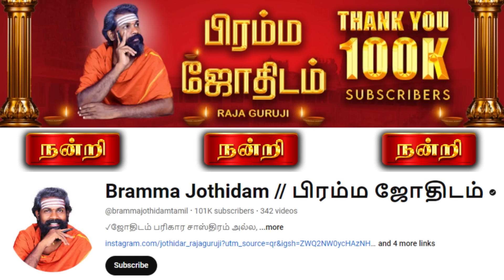இந்த இரகசியம் தெரிந்தால் ஜாதகம் பார்க்க தேவையே இல்லை ~Tamil Astrology ~ raja guruji ~ Vakra peyarchi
இந்த இரகசியம் தெரிந்தால் ஜாதகம் பார்க்க தேவையே இல்லை ~Tamil Astrology ~ raja guruji ~Bramma Jothidam

   ✓எளிய ஜோதிடன்…..

1- ஜோதிடத்தை நம்பாதீர்கள், உணருங்கள்.
2- இந்த நொடி மட்டுமே உங்களுடையது.
3- உங்கள் கர்மவினைப்படி எதற்காக நீங்கள் பிறந்தீர்களோ அதை மட்டுமே அனுபவிக்கப் போகிறீர்கள்.

பிரம்ம ஜோதிடம்
ஜோதிடர் ராஜ குருஜி
Bramma jothidam
Jothidar Raja Guruji
Bramma Jothidam Raaja Guruji